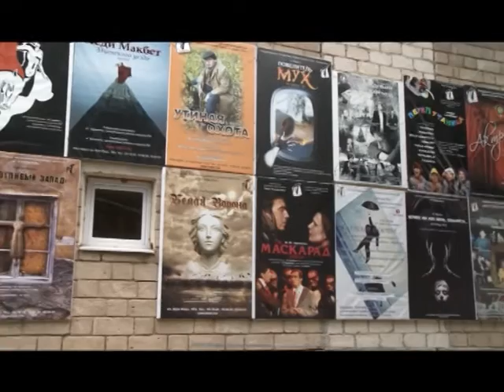"Белая акация" расцвела этой осенью в Театре "С улицы роз"